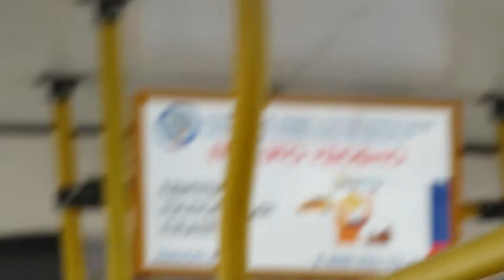Поездка на троллейбусе Тролза-5275.03 «Оптима» № 10 . Маршрут №15, Ульяновск.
Участок маршрута: Станция Верхняя Терраса -- Улица Шофёров , Ульяновск,Заволжский район.
Город: Ульяновск   Россия
Депо/Парк: Троллейбусное депо № 3 (Заволжское)
Модель: Тролза-5275.03 «Оптима»
Построен: 2013
Заводской №: 29
VIN: XTU527503D0000029
Текущее состояние:  Эксплуатируется
Назначение: Пассажирский
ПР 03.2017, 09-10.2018